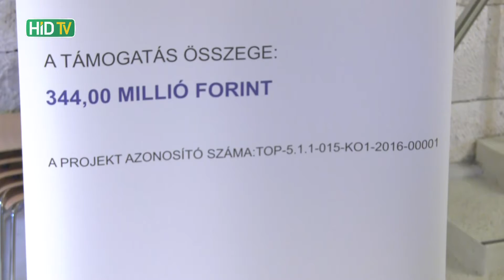Sikeresen zárult a foglalkoztatási program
Eredményesen zárult a Komárom-Esztergom Megyei Önkormányzat és konzorciumi partnerei, a Komárom-Esztergom Megyei Kormányhivatal, valamint a Komárom-Esztergom Megyei Területfejlesztési Kft. által megvalósított "Foglalkoztatási Paktum megvalósítása Komárom-Esztergom megyében" című projekt. Az október 11-én Komáromban a Monostori Erődben tartott zárórendezvényen elhangzott, a képzésekbe és a foglalkoztatást elősegítő programokba 223 hátrányos helyzetű álláskeresőt vontak be.